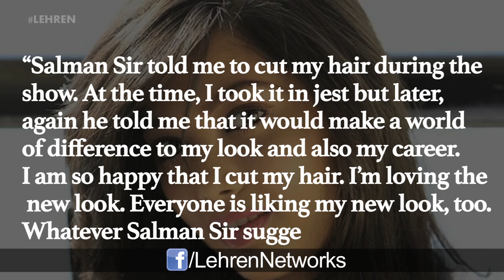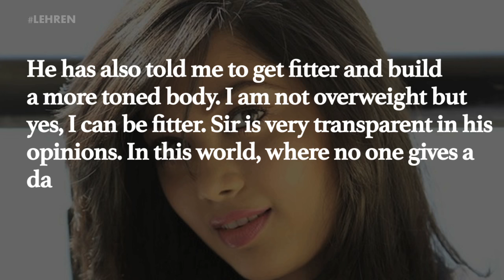Who Made Digangana Suryavanshi CHOP Her 19 Inches Long Hair? | REVEALED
Digangana Suryavanshi walked out of salon having reduced the length of her hair by 19 inches! Just because someone told her.. So who do you think it is? Check out the video to know